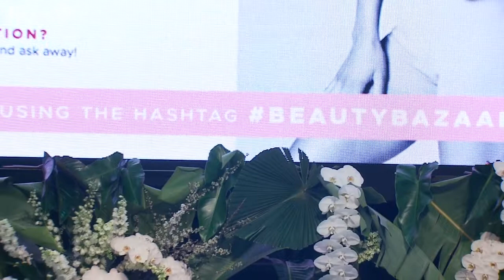The Business of Being Kayla Itsines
Fitness mogul Kayla Itsines shares her incredible health and wellness journey with beauty journalist Lucinda Pitt, along with her plans for her revolutionary app, Sweat, and her must-hear beauty intel.